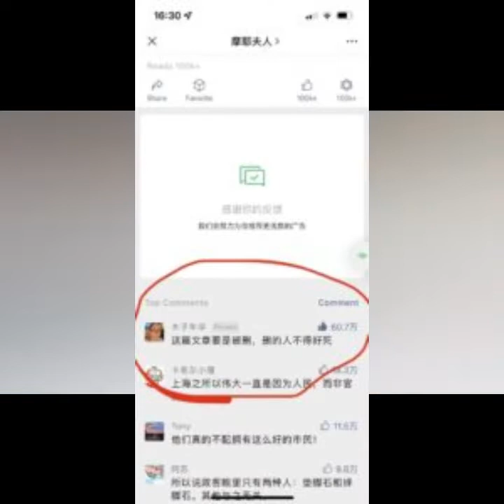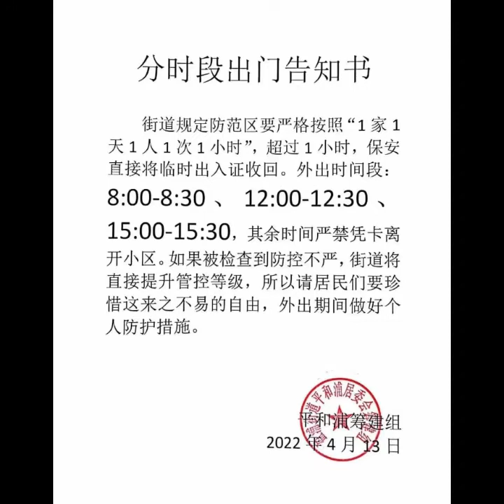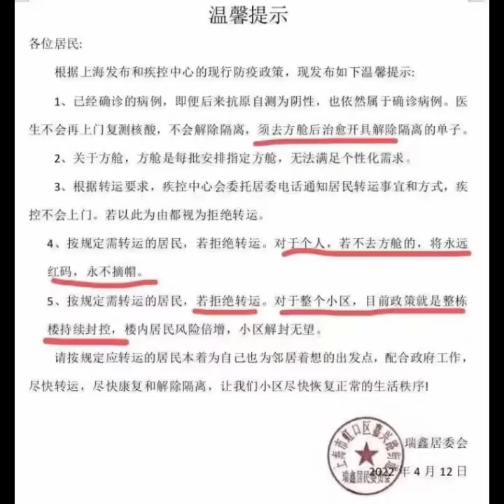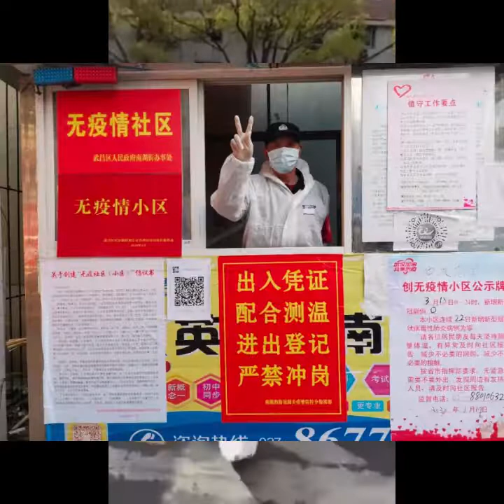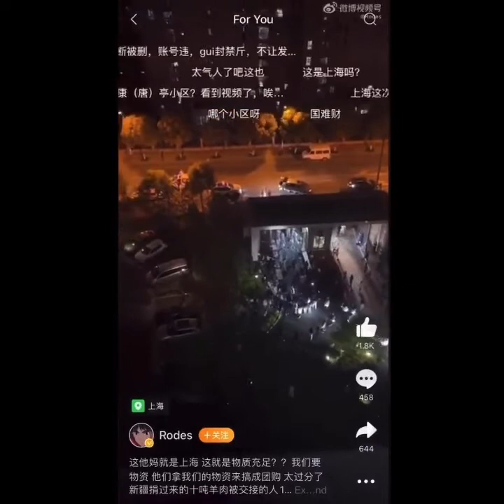【摩耶夫人】上海人的忍耐已经到了极限 （史上阅读量最高的帖子超2千万）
发表于微信公号“摩耶夫人”的文章《上海人的忍耐已经到了极限》一度在微信平台被删除，删前后台阅读量超过2000万，被称为史上阅读量最高的微信公号文章。目前原文已被恢复，原因未知。
作者：普通市民
现在的上海人，
每天晚上清点完冰箱忧心忡忡地睡下，
每天早上抢完菜后忐忑不安地点开上海发布的数据，
接着开启一天的核酸、抗原、团购、骂娘，
以及求助。
不知道为什么，每天都有刷新底线的事件。
一位土生土长的上海居民，一个5岁孩子的爸爸，接受治疗后病情稳定的癌症患者，4月3日突感不适120去医院，在有前一天小区做的核酸报告情况下，被要求马上进行本院的核酸报告才可收治，在等待的过程中离开人世。他死前的最后一句话是“妈妈，你去问问医生，我的核酸报告出来了吗？”在他离去两个小时后，核酸报告出来了，阴性。
网传某区卫健委的一位干部，一医毕业，聪颖专业，在巨大的压力中，在办公室自缢身亡。

一个刚出生14天的宝宝，被要求和阳性的父亲、母亲分开隔离，单独送去金山病房，孩子的奶奶试图跳上窗台以死相逼要求和宝宝在一起，产妇拖着孱弱的身体发出求助信息，仅仅请求妈妈能和宝宝隔离在一起，让孩子吃上一口母乳。这是在“阳性的家长可以和孩子一起隔离”的新闻发布会以后发生的事。

许多毗邻居民区的中小学突然变成了方舱，居民抗议，师生愕然，很多老师的书本还在学校里面，班级里存放着学生的私人物品，甚至有的寄宿学校还住着学生。这学期还能开学吗？马上中高考了，毕业班前途何在？

今天上海大风暴雨，赶工完成的南汇方舱和高桥方舱全都屋顶漏水！阳性病人所在的居所纷纷遭遇被褥床铺湿透，人员挨淋挨冻的惨况，更有甚者，一些方舱本就不堪的厕所在暴雨、停电、停水、爆筏等多重压力下，粪便横流，无人修理。这是方舱啊！既然把人抓来“治疗”，那也得当病人对待啊，为什么要让人毫无尊严？

打热线、找居委，遇到的标准答案永远是“已经报上去了”“等上面通知”。网民们自己做了一个求助文档我们来帮你 · 上海抗疫互助 (helpothers.cn)，将各方求助列进其中，自己互助，打开文档尽是不能再等的紧急情况，但凡有一位领导亲自看到这个文档，都不会好意思说那些空话。

一位居住在永康路大半辈子病痛难忍的老先生和居委工作人员的电话，“为什么上海会变成这个样子？”答复“我无能为力”，一声悲愤长叹。

是啊，为什么会这个样子？为什么我们全力配合政府要求，说停工就停工，说足不出户就足不出户，说每天核酸就每天核酸，说半夜再核酸就半夜再爬起核酸，说14天就14天，说加7就加7 ，说共克时艰就咬紧牙关，工作丢了就丢了，公司关了就关了，抗疫第一，说屏牢就屏牢，结果呢？
核酸、抗原、团购、骂娘，上海人，摩耶夫人，上海人的忍耐，已经到了极限 ，史上阅读量最高，帖子，超2千万，